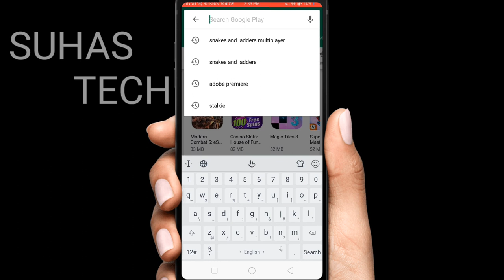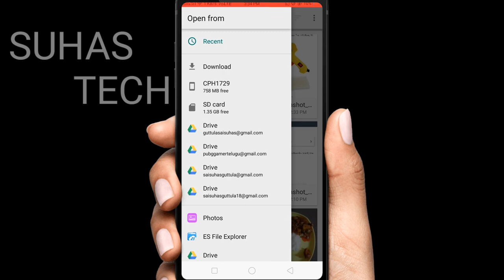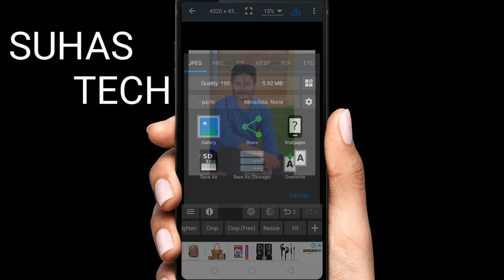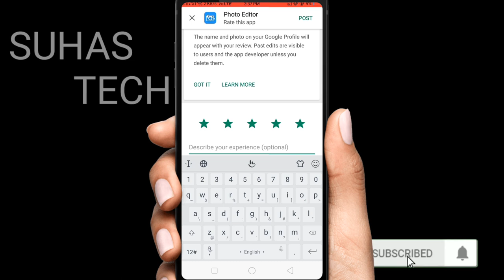How to Increase Photo Size in Mobile In Telugu | How To Increase Photo Resolution in Mobile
How to increase photo size in mobile | from kb to mb | in telugu | how to increase photo resolution in android
how to increase picture size in telugu
how to increase photo size in telugu
how to increase photo quality in mobile in telugu

how to resize a photo in mobile in telugu
how to increase photo resolution in android in telugu
how to increase photo resolution in telugu
how to increase photo resolution in mobile
How to increase photo size from kb to mb in telugu | how to resize photo size in telugu
how to increase photo quality and size in telugu
suhas tech

how to increase photo resolution and how to increase photo size in telugu so how to increase pic resolution in telugu and also how to increase pic size in telugu then how to increase pic resolution from kb to mb in mobile
how to chnage pic size in telugu how to increase photo size to high from low and how to change photo quality in telugu
how to increase photo resolution in mobile and how to increase photo size without photoshop in telugu in suhas tech channel edit photo to high resolution in tellugu pic resolution increase in telugu

Suhas Tech